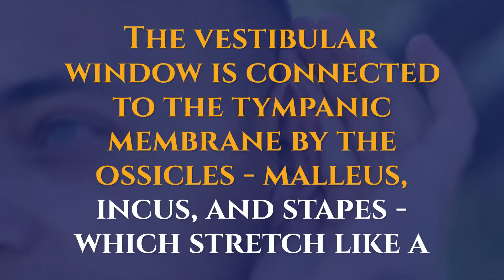ossicles - malleus, incus, and stapes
The vestibular window is connected to the tympanic membrane by the ossicles - malleus, incus, and stapes - which stretch like a chain from the membrane.

Endochondral ossification produces healthy bone in the ossicles.

Synovial joints are formed between them.

Some head injuries can cause the outer, middle and inner ears.

This is dependent on whether the petrous bone is fractured.

It is essential to undertake audiometry in the case of bloody otorrhea since it may indicate both conductive hearing loss and labyrinthine concussion-related sensorineural loss.

For use with the hammer, anvil, and stirrup.

In the same way that a stirrup might pull on a horse, I imagine the stirrup pulling on the oval glass.

So there's the sound of a hammer, plus the etymological connection (hammer-anvil-stirrup)